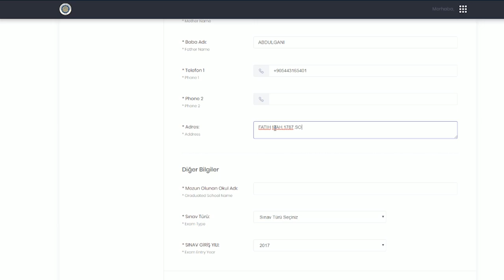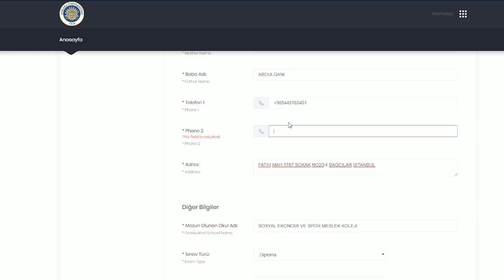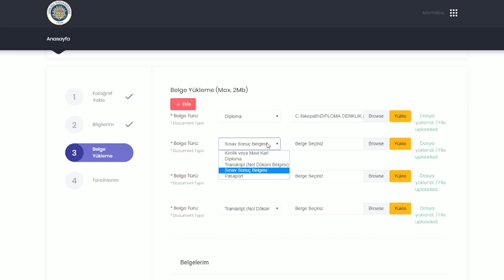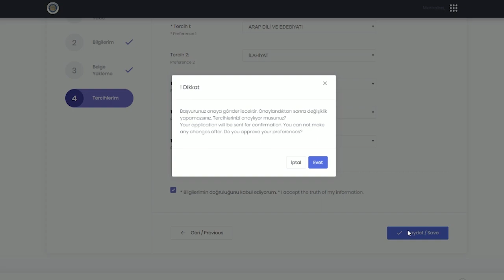ANKARA UNIVERSITETI XUJJAT TOPSHIRISH /DIPLOM BILAN OLADI OXIRIDA